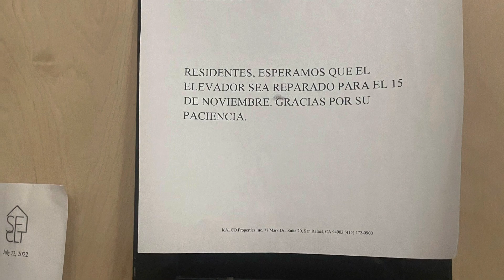American Horror Story: San Francisco, Part 1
In November of 2022, I rented a beautifully renovated studio in San Francisco’s Tenderloin district. Sadly, the experience turned into a nightmare due to the city’s rising crime rate and fentanyl crisis. Tenants left reeking piles of trash outside their apartments. The elevator was consistently out of service and thieves broke into mailboxes. The outside electric gate was vandalized several times, and active drug users would sit on the front steps to do their thing. On Thanksgiving morning as I left for the airport to pick up a family member; I saw a guy pissing against our building and I documented the stream of urine on the sidewalk. Because the elevator was broken, my relative had to drag two heavy suitcases up the stairs. Miscreants outside the building set fires near the building on two occasions. On Nov. 30, 29–year old Samaj McClure was shot and killed near the building; I heard the gunshots early that Saturday morning. As a housing rights activists, I could have stayed and tried to make thing better for the tenants and the neighborhood. Fearing for my safety,I fled. Incidentally; that was part of a crack pipe that I found in a washing machine at the laundromat next door. —Notes from The Great Stevie Wonder Rebellion: Surviving Poverty and Wealth in San Francisco.”